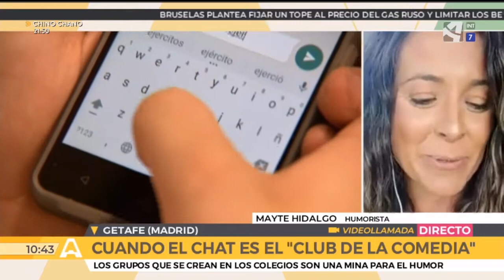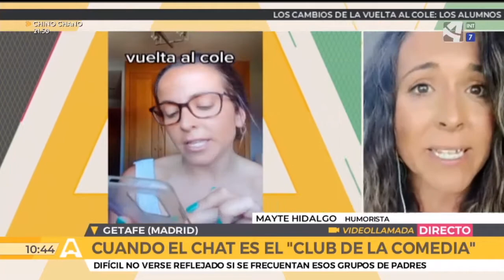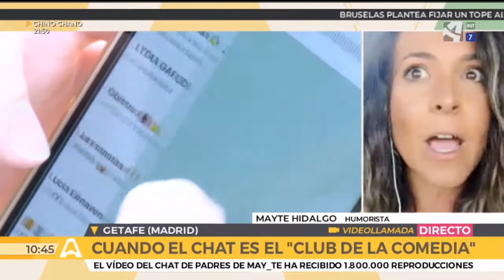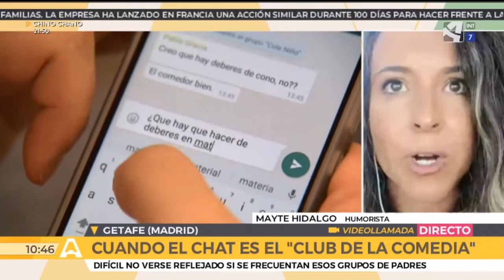Vuelven los grupos de whatsapp de padres